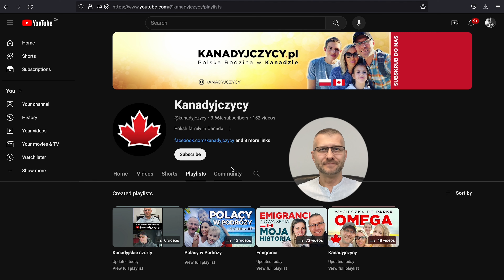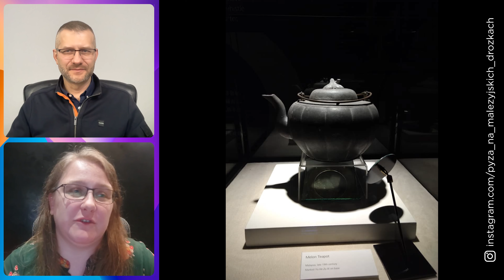Męża z Malezji poznałam przez internet. MALEZJA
W dzisiejszym odcinku "Emigrantów" o życiu w Malezji rozmawiam z Agatą.

Odkryj Uroki Malezji: Najważniejsze Miejsca, Które Musisz Zobaczyć

Malezja, kraj bogaty w kulturę, historię i piękno naturalne, oferuje niezwykłe doświadczenia dla podróżników z całego świata. Od egzotycznych plaż i dzikich dżungli po historyczne zabytki i pulsujące miasta, Malezja zachwyca różnorodnością swoich atrakcji. Oto kilka najważniejszych miejsc, które koniecznie musisz odwiedzić, by poznać prawdziwą duszę Malezji:

1. Kuala Lumpur
Stolica Malezji, Kuala Lumpur, to miasto pełne kontrastów. Z jednej strony możesz podziwiać nowoczesne wieżowce, takie jak słynne Petronas Towers, a z drugiej strony odkrywać historyczne zabytki, takie jak Meczet Narodowy Masjid Negara. Nie zapomnij także odwiedzić centrum handlowego Bukit Bintang, aby skosztować lokalnej kuchni i zakupić pamiątki.

2. George Town, Penang
Znane jako centrum kulturalne Malezji, George Town na wyspie Penang to miejsce, gdzie można znaleźć wyjątkową mieszankę wpływów chińskich, indyjskich i malajskich. Spacerując przez zabytkowe ulice pełne kolorowych domów i świątyń, poczujesz magię tego miejsca. Nie zapomnij odwiedzić także ulicy sztuki i spróbować lokalnych przysmaków na ulicznych stoiskach.

3. Park Narodowy Borneo
Dla miłośników przyrody podróż do Parku Narodowego Borneo to niezapomniane przeżycie. Odkryj bogactwo flory i fauny, w tym słynnych orangutanów i nosorożców sumatrzańskich. Spływ rzeką Kinabatangan i wspinaczka na szczyt góry Kinabalu to tylko niektóre z atrakcji, które czekają na Ciebie w tym niezwykłym parku.

4. Malakka
Historyczne miasto Malakka to prawdziwa perełka Malezji, pełna zabytków i kulturowych skarbów. Zwiedź Stare Miasto, które zostało wpisane na Listę Światowego Dziedzictwa UNESCO, i odkryj dziedzictwo kolonialne tego miejsca, w tym Holenderski Fort A Famosa i Portugalski Most Doña.

5. Wyspy Perhentian
Jeśli marzysz o rajskich plażach i turkusowych wodach, to Wyspy Perhentian są dla Ciebie idealnym miejscem. Znajdujące się u wschodnich wybrzeży Malezji, te niezwykłe wyspy oferują doskonałe warunki do nurkowania, snorkelingu i relaksu na plaży.

Podsumowując, Malezja to kraj pełen niezwykłych miejsc, które warto odwiedzić. Bez względu na to, czy jesteś miłośnikiem przyrody, historii czy kultury, Malezja ma coś wyjątkowego dla każdego podróżnika.